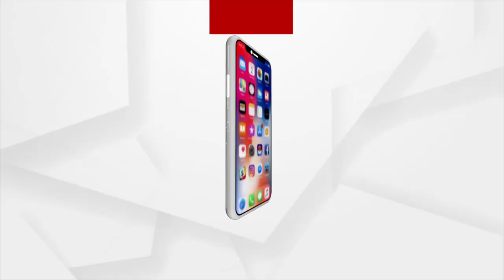ପୁଣି ଆସିଲା କରୋନାର କରୁଣ ଚିତ୍ର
ପୁଣି ଆସିଲା କରୋନାର କରୁଣ ଚିତ୍ର । ପତ୍ନୀ କରୋନାରେ ଆକ୍ରାନ୍ତ ହୋଇ ଚିକିତ୍ସିତ ହେଉଥିବା ବେଳେ ଘରେ ବାପା ମାଙ୍କ ମୃତ୍ୟୁ ହୋଇଯାଇଛି । ଏପରି ହୃଦୟବିଦାରକ ଘଟଣା ଘଟିଛି ବ୍ରଜରାଜନଗର କାଳୀନଗର ଅଞ୍ଚଳରେ ।